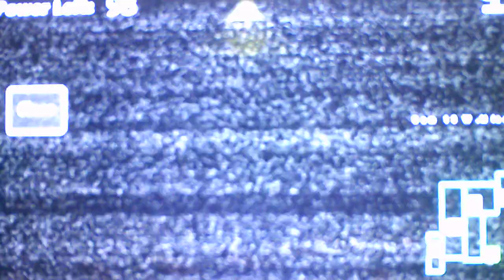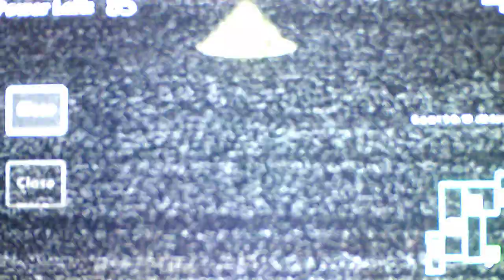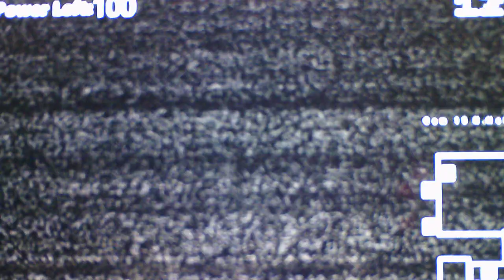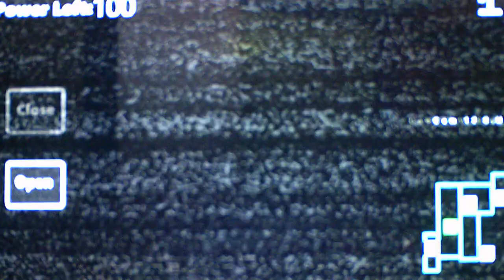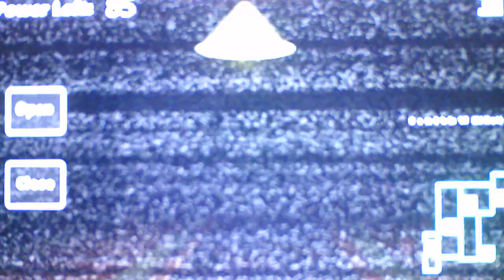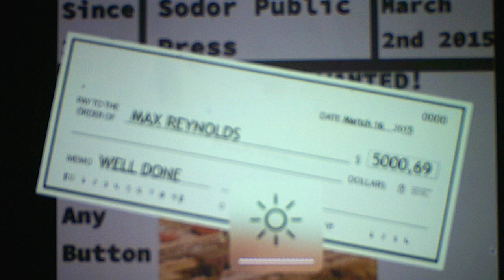Five Nights At Smudger's Remastered Updated Version Night 5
Sorry for the delay I've just been busy for a few days